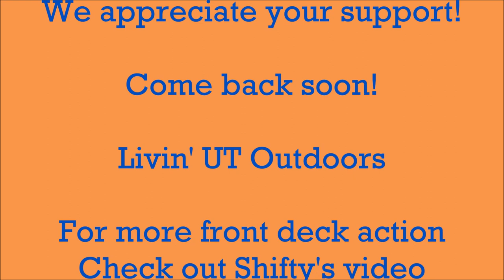Fishing Jordanelle - Grand Slam Day - 2023-08-24